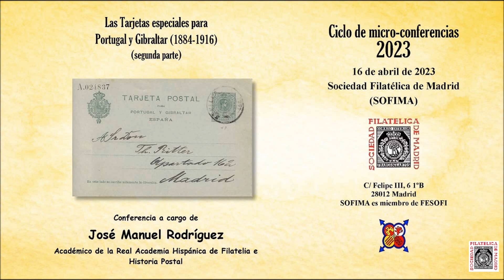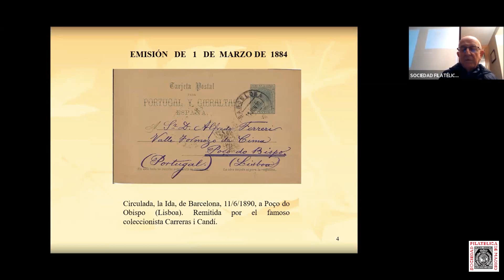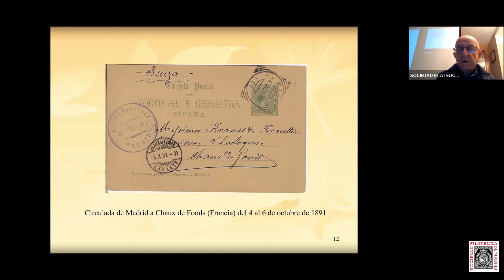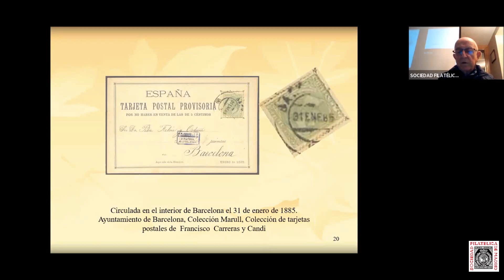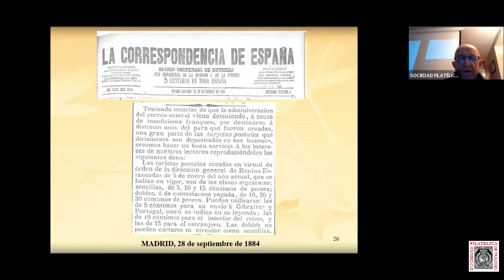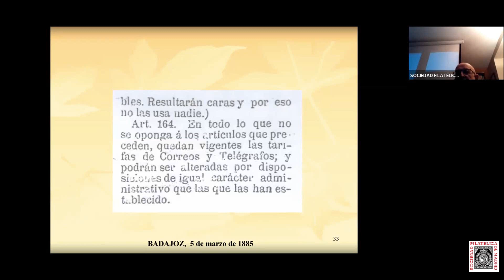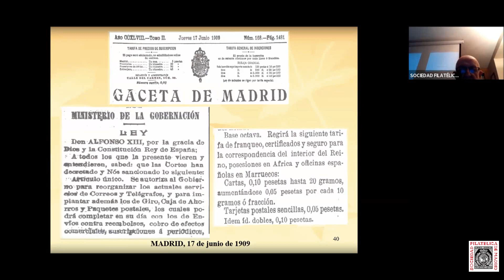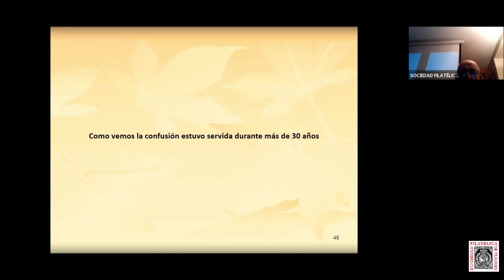Las Tarjetas especiales para Portugal y Gibraltar 1884 1916 II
Conferencia a cargo de José Manuel Rodríguez, ex presidente de SOFIMA y académico  de la Real Academia de Filatelia e Historia Postal con el título "Las Tarjetas especiales para Portugal y Gibraltar (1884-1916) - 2ª Parte" desarrollada el 16 de abril de 2023 dentro del Ciclo de Conferencias Telemáticas de SOFIMA